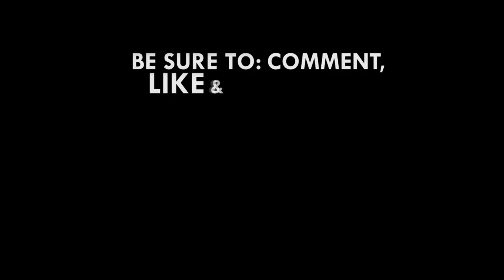Speaker gives Minister one month ultimatum to start Sokode road construction